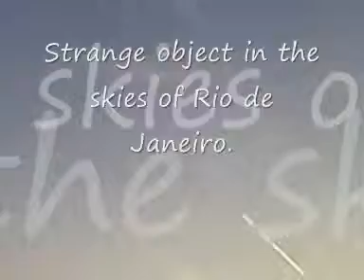Strange object in the skies of Rio de Janeiro..